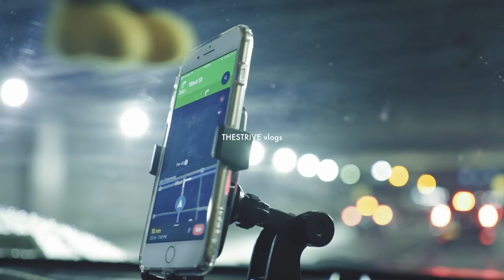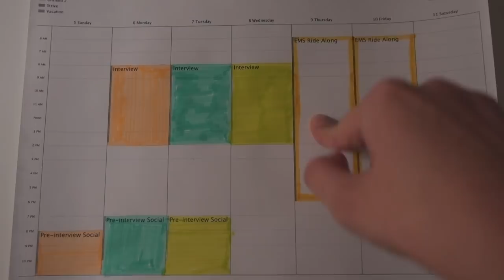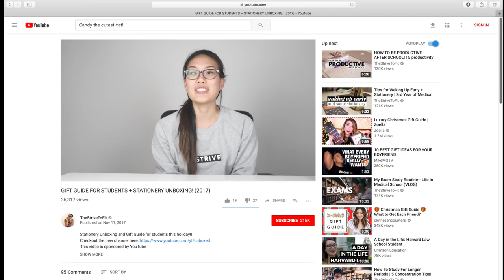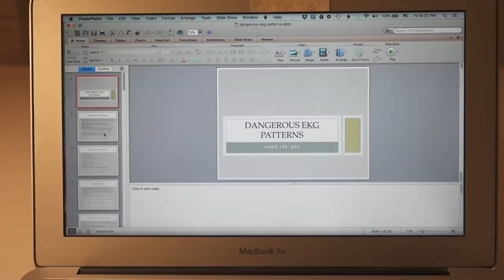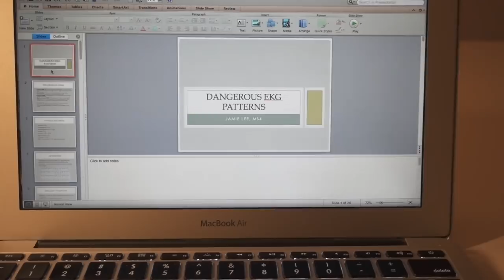a week in the life of a med school student (4th year)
I'm currently interviewing for emergency medicine residencies and I wanted to show you guys how a week in my life as a medical student looks like!

Mailing Address:
Jamie L.

FREQUENTLY requested links:
Multipens: